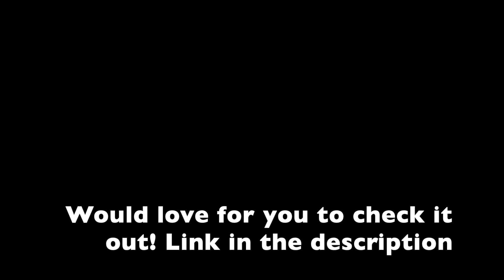1 Year UPDATE + TOUR of My IKEA Milsbo Terrarium Cabinet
These are the products I use